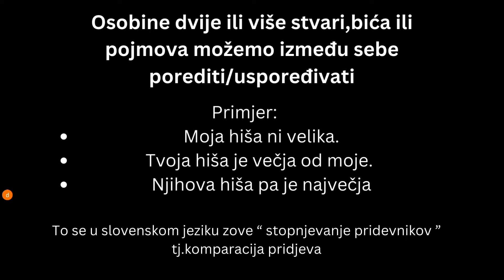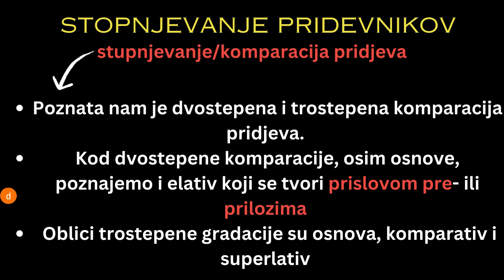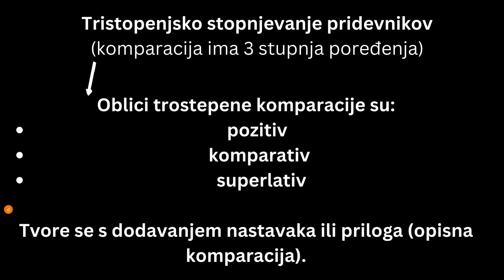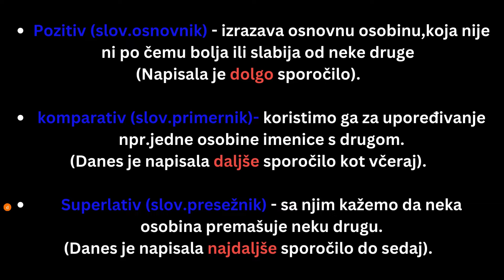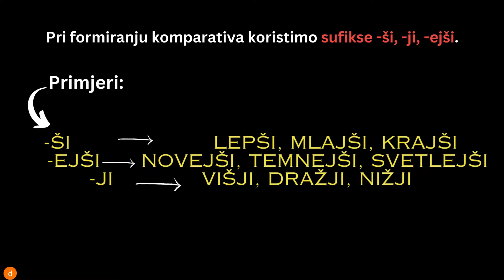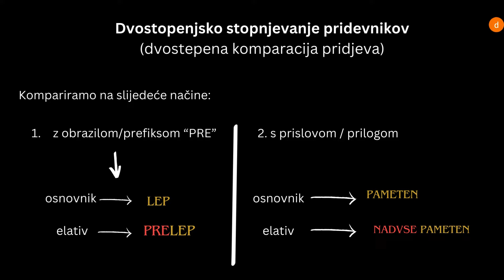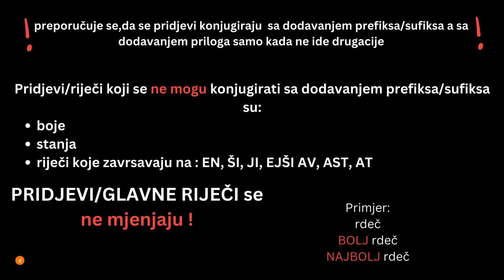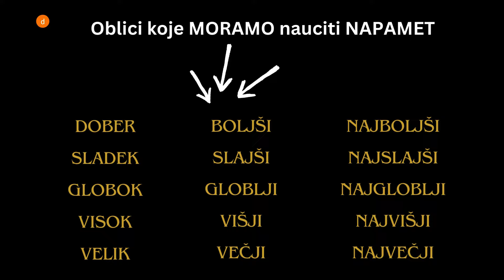KOJA SU PRAVILA ZA KOMPARACIJU PRIDJEVA U SLOVENSKOM JEZIKU-POGLEDAJTE VIDEO DO KRAJA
Od 6.-minute se desila greška na slajdu,gdje pise i gdje izgovaram "konjugiramo pridjeve".
Misljeno je naravno "kompariramo". Hvala za razumjevanje